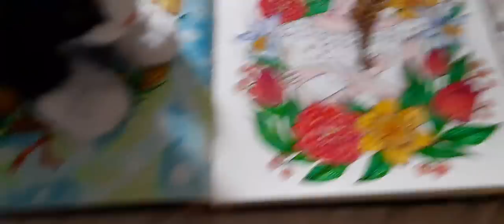暴れて物を壊す人たち。。増殖してますよね！（概要欄見てね）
こうなることは予想していましたけど・・。